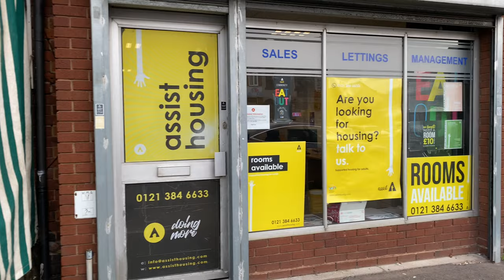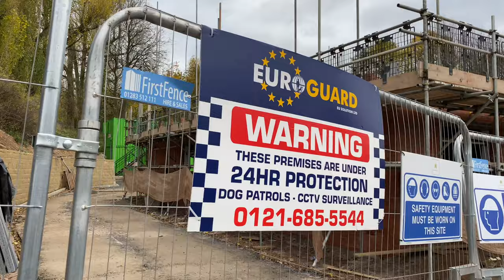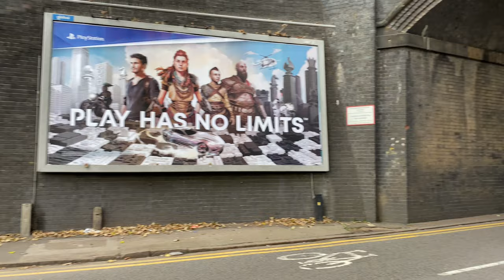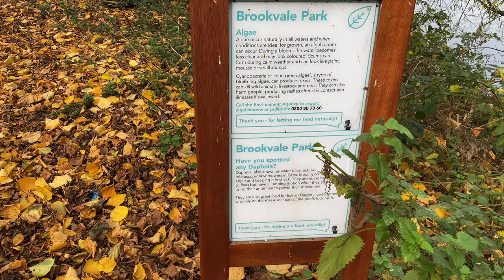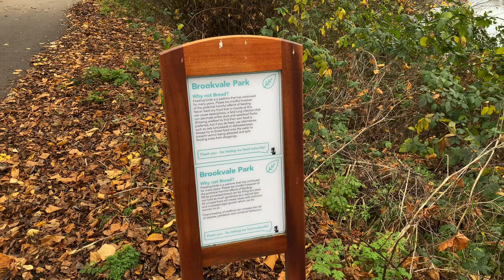Walking around Birmingham | #87 Slade Road & Brookvale Park - Erdington | England UK 2021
Slade Rd & Brookvale Park in Erdington, Birmingham was suggested by one of you. And because your wish is my command, here is the video. So enjoy!
Erdington is a suburb of North-east Birmingham, England.

Video Timestamps:
0:00 Intro
0:16 Marsh Lane
2:35 Streetly Rd
6:15 Reservoir Rd
10:30 Slade Rd
40:40 George Rd
50:25 Brookvale Park & Lake

Background Soundtrack:
36mm - Jobii
How Serene - Ealot
Allergy Season - Guustavv
Lazy - Timothy Infinite
Winds - Ennio Mano
Woke - SINY
Siamese Sea - Molife
Drift - Molife
Swerve - Molife
Rio de Janeiro - Sarah, the IIIstrumentalist
Marappa - Arc de Soleil
Blazin' - The New Fools
9th Power - Henyao
Nucleus - Rambutan
Waltzer - Dye O
Water Lily - Jobii
Taradiddle Paradiddle - Jobii
Summer Is Here - Justnormal
Autumn Haze - West & Zander
Draco - Sarah, the IIIstrumentalist
When the NoiseSettles - Dusty Decks
Chasing Shadows - Tia Moors
Let Down - Issue AB